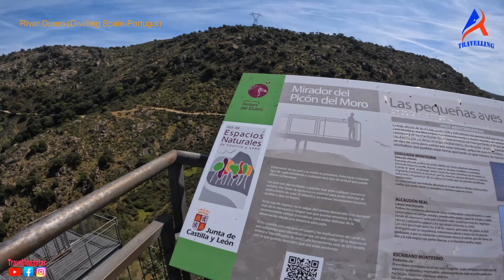ਸਪੇਨ- ਪੁਰਤਗਾਲ, Picon Del Moro, Spain-Portugal vlog 27